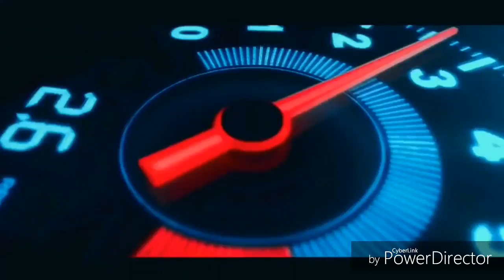Excited Meet up experience ft. Zip of Life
Hello friends in this video i would share my experience with you guys which i had during the meet up with zip of life youtube channel and also he has reviewed my car swift 2010 model cng fitted...

watch meet up video link

Mobile Stand / Car Stand With Quick One Touch Technology For Mobiles Phones (Black )

Godrej aer Twist - Car Freshener - Cool Surf Blue (45 g)

JBL Flip 3 Stealth Waterproof Portable Bluetooth Speaker (Black)

Techlife Gorilla Fully Flexible Foldable Octopus Medium Size Tripod Stand for Mobile Smartphones.

Dell Inspiron 3567 Intel Core i3 7th Gen 15.6-inch FHD Laptop (4GB/1TB HDD/Windows 10 Home/MS Office/Black/2.5kg)

AmazonBasics Microfiber Cleaning Cloth

Autotrends Combo of Car Rear View Kit and TFT LCD Monitor with Car Reversing Camera

Bosch F002H10028 Symphony Horn -Set of 2

Magnetic Window Sun Shades For Maruti Suzuki Swift

Auto Pearl Car Side Window Visor for Maruti Suzuki Swift (Set of 4)

PR Car Reflector Led Brake Light for Bumper Rear

Autofurnish Stylish Stripe Car Body Cover for Regular Sedan Cars - Arc Aqua Blue

Eken H9R 4K WiFi Ultra HD Waterproof Sports Action Camera (Black)

C6 6500K LED Headlight Conversion Bulb (Set of 2)

AllExtreme EX7IRH2 7 Inch Round LED Headlights Set (Set of 2)

Pivalo High Power Universal Car Projector LED Fog Light Lens Kit with White COB Halo Angel Eye Rings DRL Driving Bulbs for Cars, 10W - Pack of 2

LEEBO Waterproof COB Car Auto LED 12V Strip Light DRL Fog Driving Light Lamp White for force (Set of 2)

UTTU 4 In1 Atmosphere Music Control 9 Led Foot Strip Light Car Interior Decorative Light

Air Pump Compressor 12V Electric Car Bike Tyre Tire Inflator/Compact Durable Car Air Compressor

Goodyear RCP-D17D Analog Car Tyre Inflator (Blue)

RNG Eko Green RNG-2001 Car Handheld Vacuum Cleaner (White)

AccuCharger 2.5A USB Mobile Charger for 2 Wheeler (Black)

Blackcat Remote Engine Starter And Security System For Bikes

AMARON Battery 4 AH

Amaron 5AH Sealed Battery - Zero Maintenance - Honda, Hero Motors

Amaron 9AH Sealed Battery - Zero Maintenance - Honda, Hero Motors

Amaron 7AH Sealed Battery - Zero Maintenance

Amaron Quanta 12 AL 007 7.2 AH UPS Battery (White)

Amaron Go-BH 38B20R Go 12V 35Ah Front Car Battery

Amaron BL-400LMF Black 12V 35Ah Front Car Battery

AMARON Battery Din 45 Ah

Exide 150Ah New Instabrite Inveter Ups Battery - 36 Month Warranty

Exide Mileage 35 Ah Battery